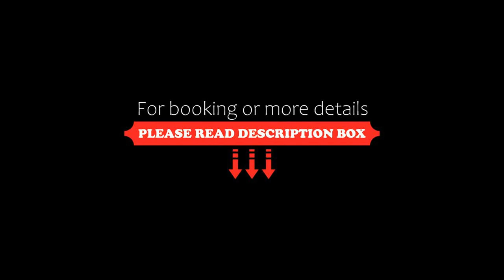Cove Minshull Street, Manchester, United Kingdom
About Property:
In the heart of Manchester, Cove Minshull Street are luxury apartments with a bright and contemporary design. Just 6 minutes' walk from Piccadilly Rail Station and 300 m from Piccadilly Gardens, each apartment has Wi-Fi access and a 24-hour front desk.
Inside, the apartments feature a satellite TV, a seating area, and a bathroom with a hairdryer. They also include a stylish, fully-equipped kitchen...
Property Type: Hotel
Address: 6 Minshull Street, Manchester, M1 3ED, United Kingdom
Searching For
1. Cove Minshull Street - Manchester - United Kingdom
2. Cove Minshull Street - Manchester - United Kingdom Address
3. Cove Minshull Street - Manchester - United Kingdom Rooms
4. Cove Minshull Street - Manchester - United Kingdom Amenities
5. Cove Minshull Street - Manchester - United Kingdom Offers and Deals
Audio Credit:
Track Title: Subway Dreams
Artist: Dan Henig